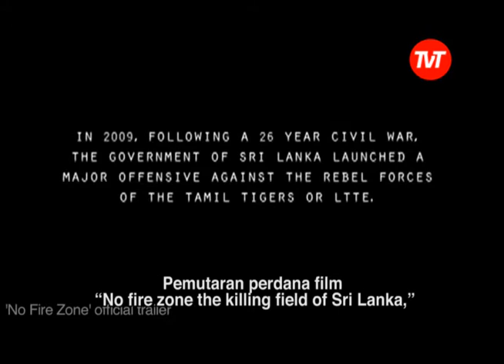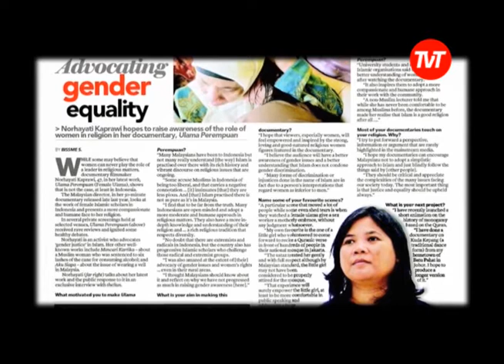Undang-Undang Sensor menjadi sorotan hangat di Malaysia.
Undang-undang sensor film tengah menjadi sorotan hangat di Malaysia.

Lena Hendry dituntut karena mempertontonkan sebuah film dokumenter yang berisi kejahatan HAM sebelum perang sipil di Sri Langka berakhir.

Shufiyan Shukur melaporkan dari Malaysia.